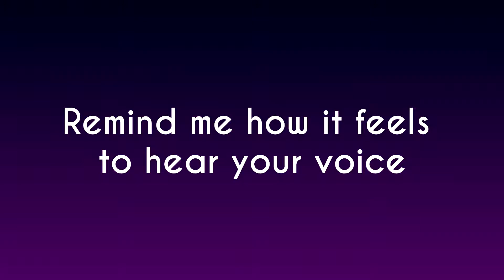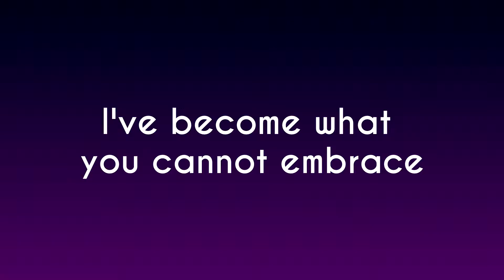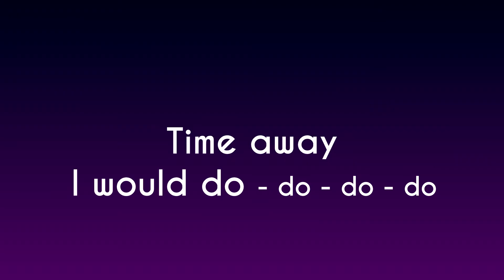Alan Walker - Sing Me To Sleep (Lyrics) (OLD)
•Jungle with music genre House, it's BIG!
♦All info↓
♫Artist: Alan Walker
Support Me:
•Style of video is created by: Luksyk
•All songs and photos are from other people, not from me!